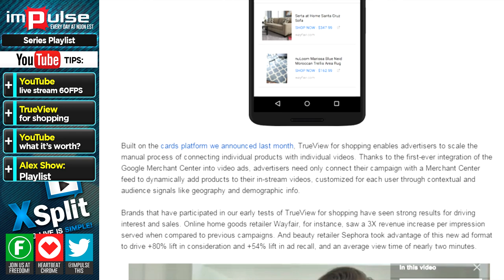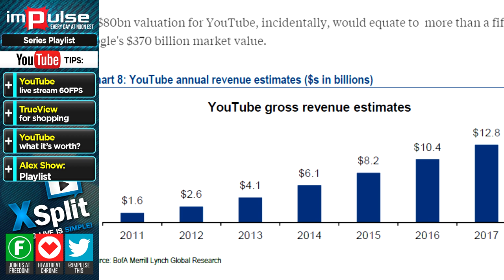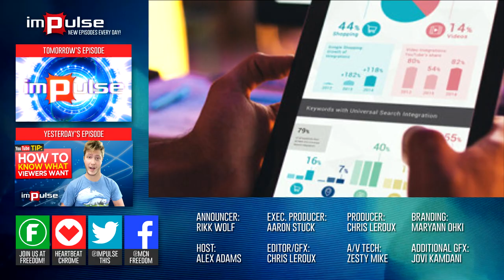★ YouTube 60FPS Livestreaming, YouTube is worth $70 Billion, and more! - Impulse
Today Alex tells us about the new YouTube 60FPS live stream , True view shopping and what YouTube is worth

▼ Links

▼ Heartbeat

▼ Freedom!

▼ Music